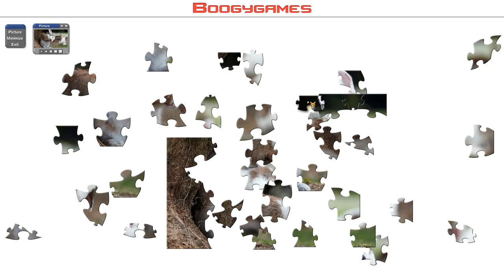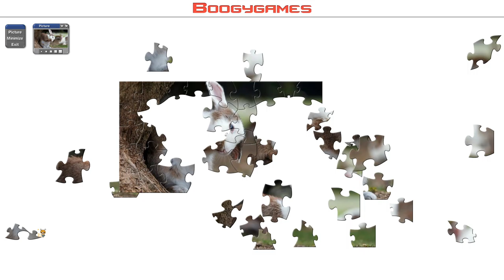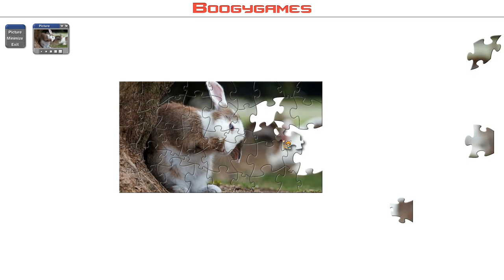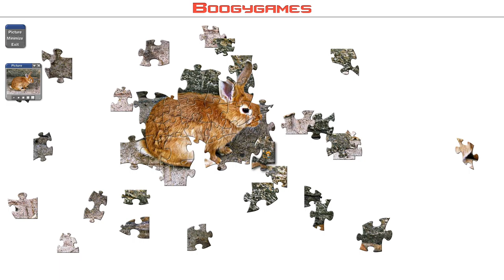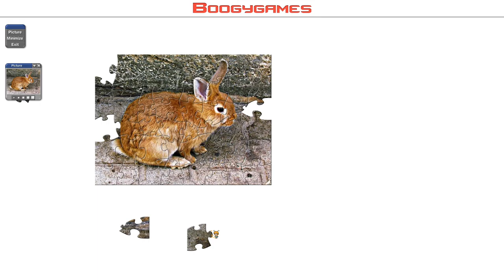【繁星】CWTK聊天、overwatch 2019 12 21【2】